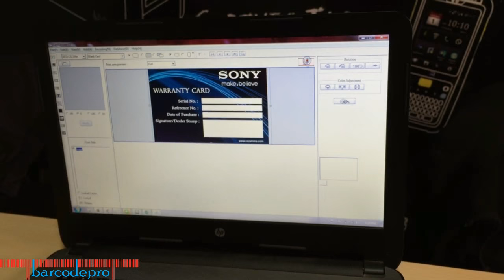HiTi CS-200e Card Printer Tutorial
A portable and easy to use card printer which can be used to solve the problem of card printing giving you a professional look for your company like
- Employees ID cards
- Club membership cards
- Students card
- Payment cards
giving you the full freedom to customize the design and a easy printing facility.